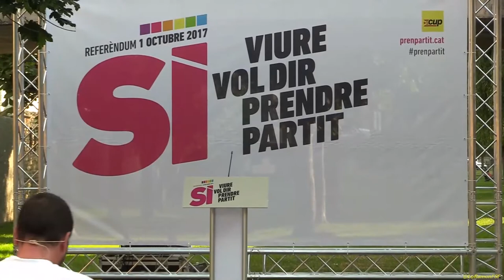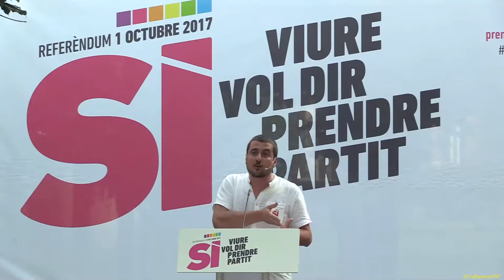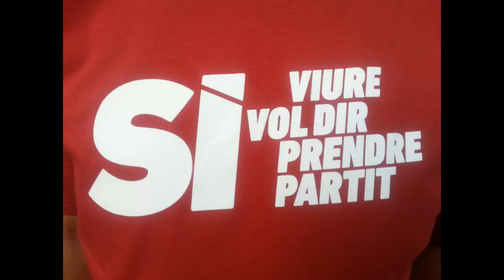Quim Arrufat. VIURE VOL DIR ESTIMAR LA TERRA. Pren partit per la República Ecològica.